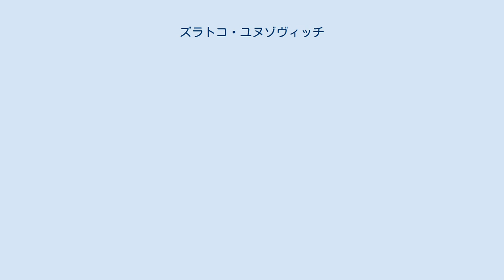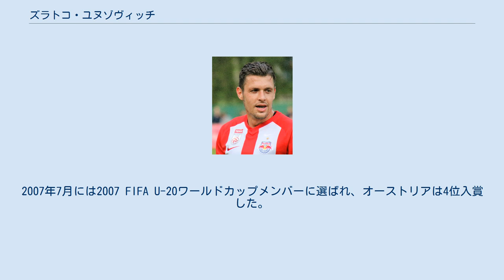ズラトコ・ユヌゾヴィッチ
SKアウストリア・ケルンテンの選手
ズラトコ・ユヌゾヴィッチ（Zlatko Junuzović, 1987年9月26日 - ）は、ユーゴスラビア出身のオーストリア人サッカー選手。
ポジションはフォワードおよびミッドフィールダー。
オーストリア・ブンデスリーガ・レッドブル・ザルツブルク所属。
元オーストリア代表。
 旧ユーゴ（現セルビア）のロズニツァ出身。
5歳のときにボスニア紛争の影響により一家でオーストリア・ケルンテン州キューンスドルフへ移住した。
12歳のときに親元を離れグラーツへ移り、グラーツァーAKのユースチームでプレーするようになる。
その後両親もグラーツへ移住し、ユヌゾヴィッチをサポートした。
 2005年17歳でグラーツァーAKのトップチームに昇格し、2007年の夏、当時新設されたSKアウストリア・ケルンテンに移籍。
2009年の夏にはFKアウストリア・ウィーンに移籍した。
2010年12月にはオーストリア年間最優秀選手に選ばれた。
 2012年1月、ドイツ・ブンデスリーガのヴェルダー・ブレーメンと3年半の契約を結んだことが発表された。
ブンデスリーガデビューは2月5日のSCフライブルクとのアウェー戦。
2014/2015シーズンでは6ゴール15アシストを記録し、リーグ2位のアシスト数だった。
 またユヌゾヴィッチは「フリーキックの名手」と呼ばれているが、このシーズンの6ゴールのうち5本は直接フリーキックによるものだった。
 2015年2月13日、ブレーメンとの契約を2018年6月末まで延長した。
 2018年夏、ブレーメンとの契約が満了し、レッドブル・ザルツブルクへフリーで移籍。
 オーストリアへ戻った。
当初2021年6月までだった契約は、2020年12月18日に2022年6月まで延長された。
 U-19に招集されて以降、各年代で選出されている。
A代表デビューは2006年3月1日のカナダとの親善試合。
2007年7月には2007 FIFA U-20ワールドカップメンバーに選ばれ、オーストリアは4位入賞した。
 UEFA EURO2016の代表メンバーでもある。
 2017年10月13日、11年間で計55試合に出場した代表チームからの引退を発表。
 最後の試合は2017年6月11日の2018 FIFAワールドカップ・ヨーロッパ予選対アイルランド戦だった。